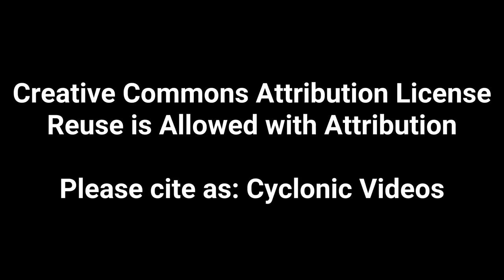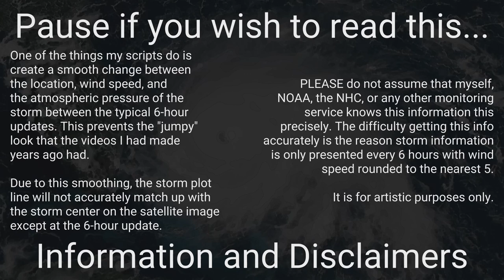2020 Atlantic - July 2020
Overview of all activity in the Atlantic basin over the month of July.

There were six tropical systems and one special event throughout July:

1) Tropical Storm Edouard (0:23)
2) Tropical Storm Fay (0:32)
3) Tropical Storm Gonzalo (1:48)
4) Hurricane Hanna (1:55)
5) Hurricane Isaias (2:03)
6) Tropical Depression Ten (2:32)